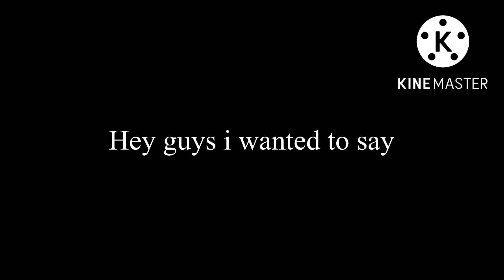1k sub special (kinda)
Sorry no sound and short :(